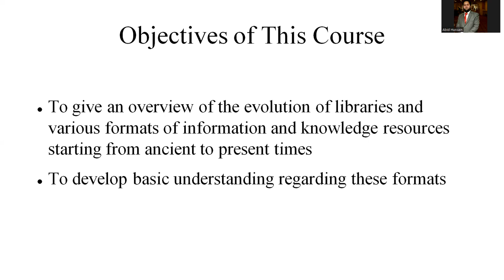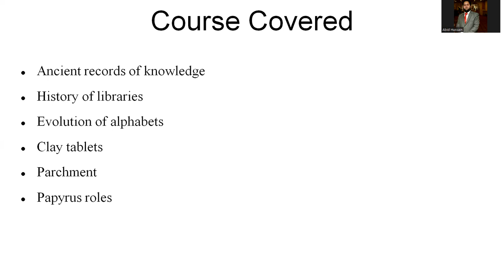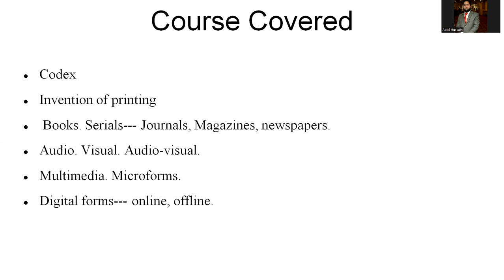Introduction to Evolution of Libraries and Information Sources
This lecture is extracted from HEC BS Lis curriculum . This is subject number 2 of HEC Syllabus which covers the introduction to evolution of libraries and information Sciences.